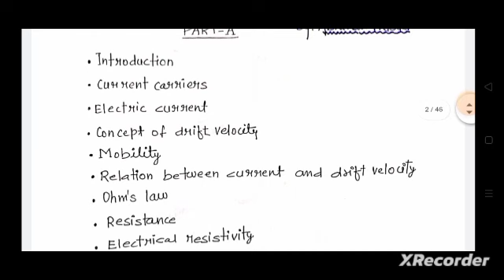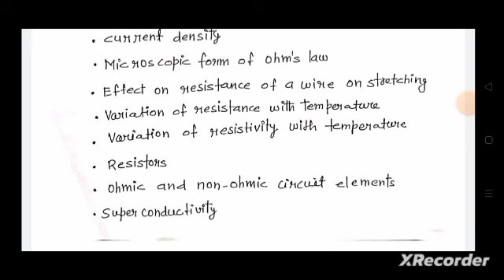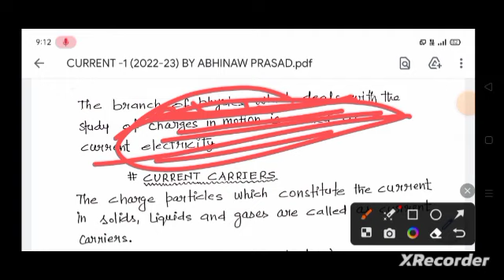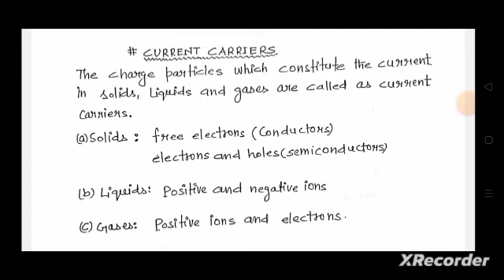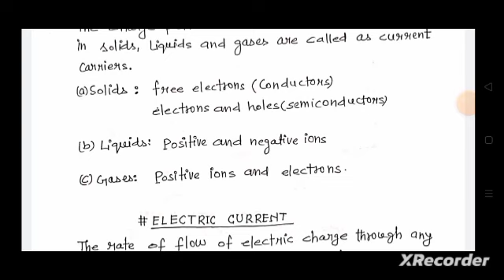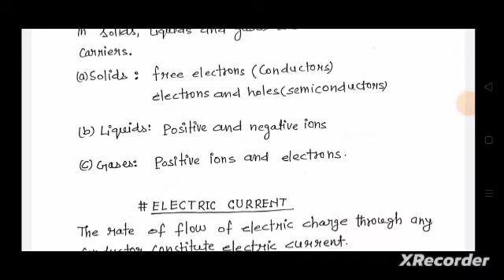Unit -2 Current Electricity || Introduction class || Session 2023-24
Aashutosh Kumar 🌹🌹
Sabka Knowledge